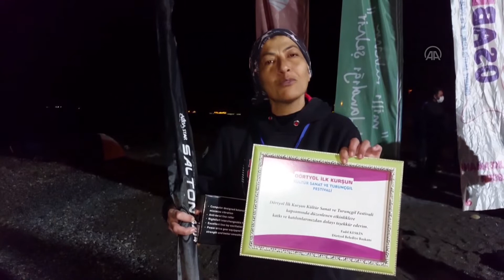Dörtyol'da kıyıdan balık avı turnuvası düzenlendi